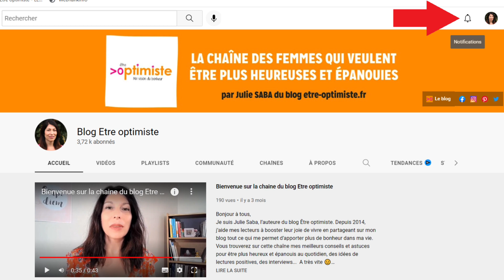Comment se connecter à son enfant intérieur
Je suis Julie SABA, l’auteure du blog Etre optimiste et du livre Tout le monde a droit au bonheur. Dans cette nouvelle vidéo, nous allons nous intéresser à votre enfant intérieur. Est-ce que ça vous arrive parfois de réagir de façon complètement démesurée ? Quand c’est le cas, c’est bien souvent votre enfant intérieur qui essaye d’attirer votre attention. Alors que ce soit pour soigner une blessure de l’âme, réconforter et écouter l’enfant ou l’adolescent triste qui est encore en vous ou, au contraire, pour vous reconnecter à l’enfant joyeux, curieux, créatif et spontané que vous étiez, je vais vous donner ici 4 idées pour renouer avec votre enfant intérieur.

Merveilleuse journée à vous et à très vite !

POUR ALLER PLUS LOIN :
Les cartes de l'enfant intérieur
Les Cartes-messages pour libérer son enfant intérieur
L'Oracle de l'enfant intérieur
VOUS RÊVEZ D'UNE VIE PLUS POSITIVE ET HEUREUSE ?
Recevez gratuitement le guide "5 clés pour positiver"+ 5 vidéos issues de mon challenge "30 jours pour cultiver sa joie de vivre"
Ce contenu vous a été utile ? Vous pouvez me soutenir en :
- Likant la vidéo
- Vous abonnant à ma chaîne YouTube
- Laissant un commentaire